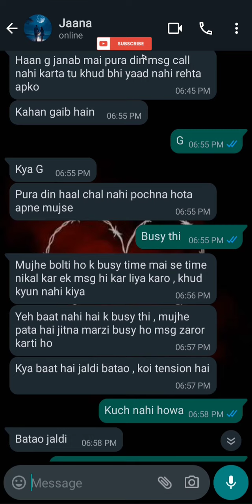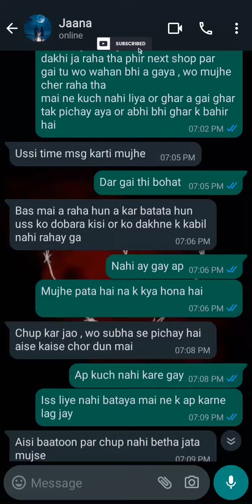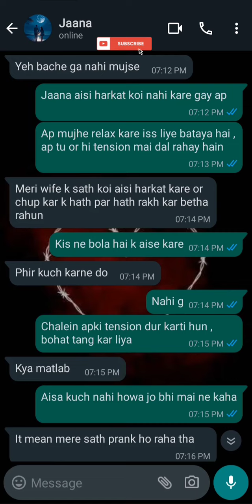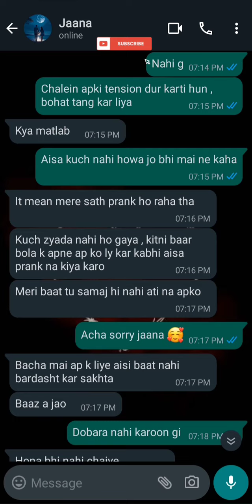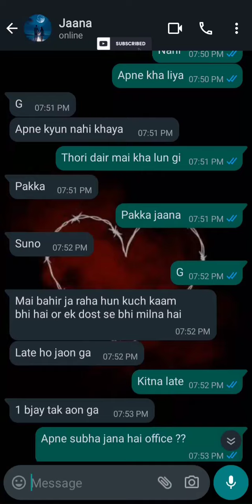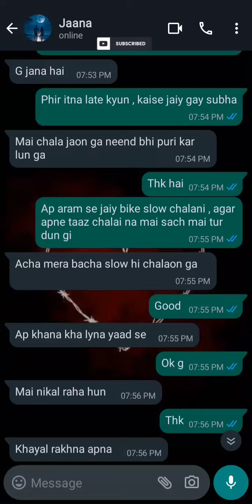Cute Chat Conversation || ek ladka cher raha tha || Ziddi Ladki Caring Ladka